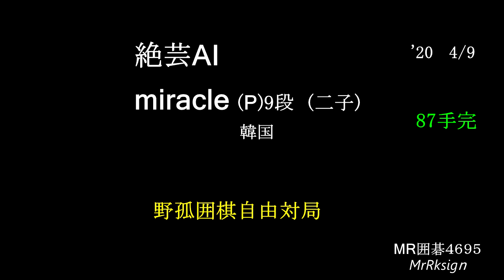絶芸AI miracle９段(韓国) 二子 87手完 MR囲碁4695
”知らぬ顔/(--)\”は絶芸AIのお得意です。